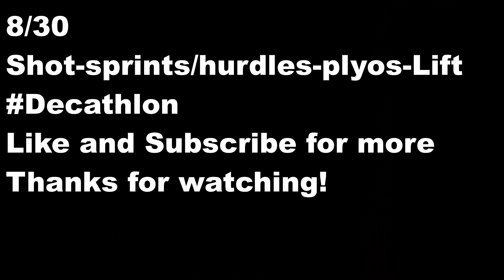Intense Day of Training | Track and Field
@ 0:42 training starts
Hope you guys enjoy the video. Training has been going great lately and i'm excited for whats on the way.
The first day of the training week is typically the biggest day with high volume and high intensity.
We started off working on shot put then moved onto a sprint workout where some of my peers started with hurdles. Afterwards we did a series of plyometric jumps and then finished the day with a lift and med-ball throws.

Shot put: 5x power throws then did some drill

Sprints:4x1h-2x2h then 4x30m

What a blessing it is to being able to work hard with an amazing group of people. Surround yourself with people on the same mission as you.

Sub Count:151